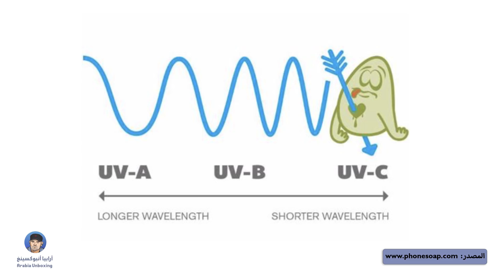Phone Soap: !معقم الموبايل: تخيّل أنك وضعت هاتفك في بانيو ليستحم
لشراء من أمازون :
Amazon Phone Soap

هل كنت تتخيّل أنه سيأتي زمان يصبح فيه بإمكان موبايلك أن يأخذ حمّاماً ليصبح أكثر نظافة وتعقيماً. في هذه الحلقة، سنعرفكم إلى معقّم الموبايل الذي سيساعدك في أن تتخلّص من جميع الجراثيم التي تعلق بهاتفك. وأصبح بإمكانك بواسطة هذا "البانيو" الخاص أن تُعقِّم مفاتيحك وأشياؤك الصغيرة